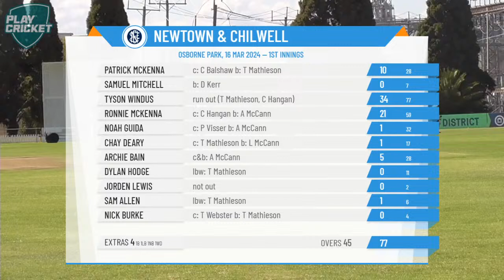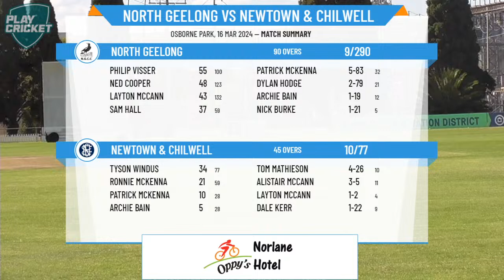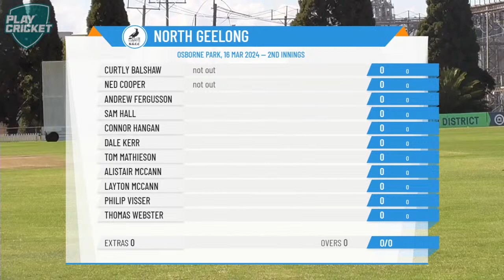GCA - Senior Men ConnectTel 1st XI - Semi Final - North Geelong v Newtown & Chilwell - Day 2